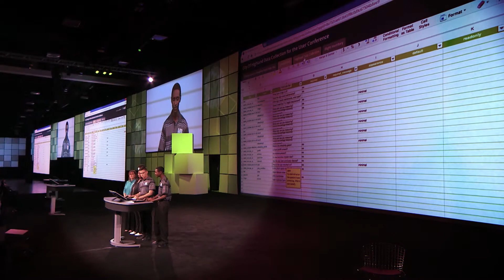Esri User Conference 2017 General Benefits